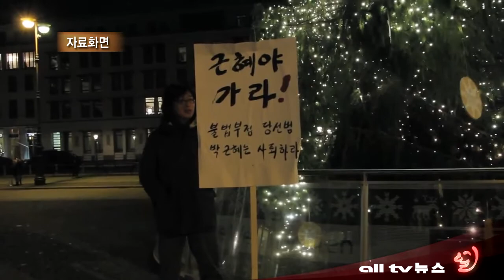온주 토론토서 대통령 사퇴촉구 촛불시위에 보수단체 맞불시위 ALLTV NEWS EAST 30DEC13